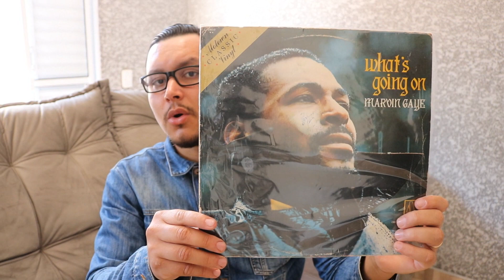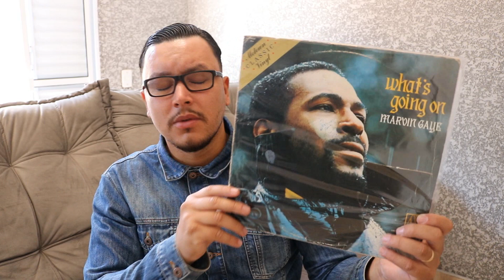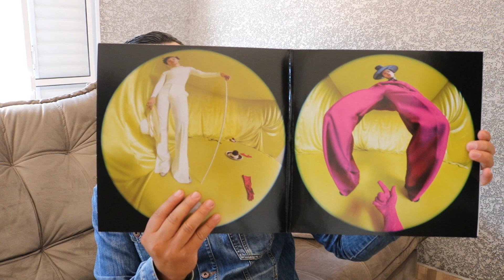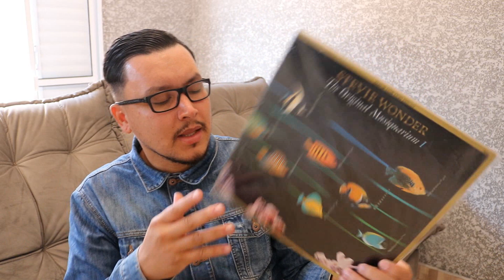5 DISCOS P/ OUVIR LENDO QUADRINHOS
MAIS UM VÍDEO DO QUADRO SOBRE ARTIGOS MUSICAIS (CDs, DVDs E DISCO DE VINIL) QUE VAI AO AR TODO DOMINGO E EDESTA VEZ SOBRE 5 DISCO P/ OUVIR LENDO QUADRINHOS